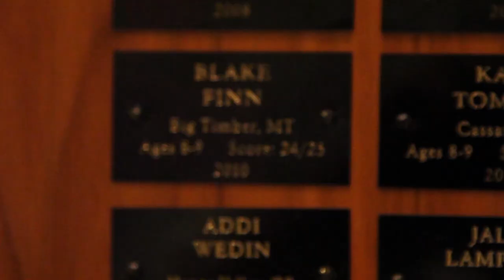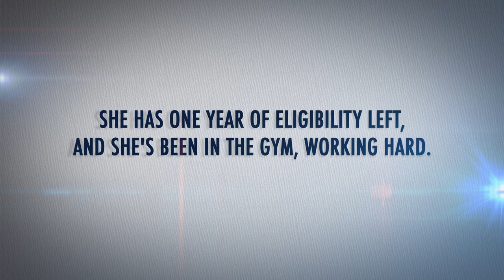Deja Finn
Blake and Bailey Finn are no strangers to the Hoop Shoot. Blake was a 2010 National Champion and Getty Powell winner, and Bailey is a 2010 Nation Champion who will compete in her fourth Hoop Shoot this season. Their work ethic is why they're next up in our TrueGritTuesdays series. (Runtime: 2 mins., 55 secs.)